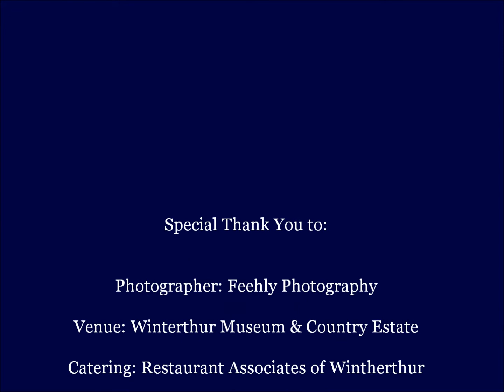Downton Abbey Wedding Inspiration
Downton Abbey Wedding Inspiration at Winterthur Museum and Library in Wilmington, Delaware. Photoshoot was designed by Simply Perfect Weddings and Events. Photography by Feehly Photography.